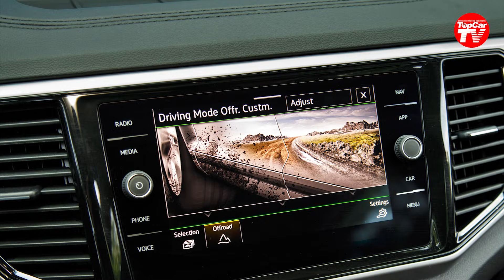Explorer và Prado tại Việt Nam chuẩn bị đón đối thủ - VW Teramont nhập từ Mỹ | TIPCAR TV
Mẫu xe SUV cỡ lớn đang hot tại Việt Nam Ford Explorer chuẩn bị đón đối thủ hoàn toàn mới, đó là VW Teramont được nhập nguyên chiếc từ Mỹ.